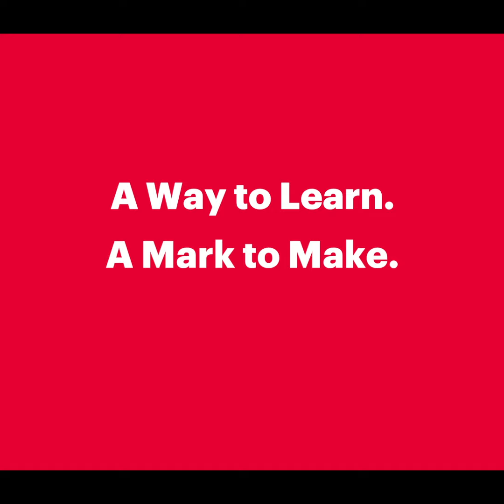Be Ahead of What’s Next: Human-Centered Approach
At IESE Business School, we stay ahead of the latest trends in management and business. That can sometimes mean taking a step back and asking the simple question of whether innovations improve the lives of people. As the Fourth Industrial Revolution gathers steam, this human-centered approach is particularly relevant. Discover more trends at our Global Alumni Reunion 2018. Be ahead of what’s next.